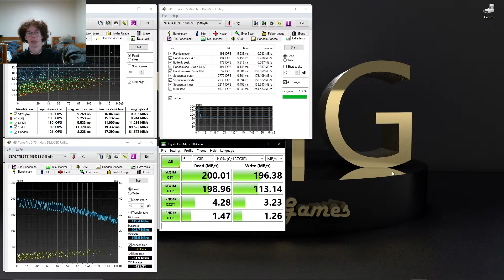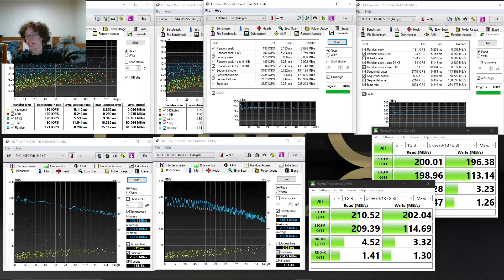I bought FIFTEEN server drives for $20...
Today I test some server drives I got from a fantastic deal. In the lot were two different drive models, one from Seagate and one from Toshiba, so I test these 2.5" 15K drives to see how they compare.